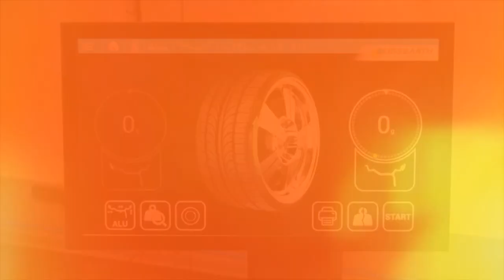Co za tydzień w (nie tylko) Zza Kółka odc. 20? |TV SUWAŁKI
Już za tydzień - co z suwalskim torem (nie tylko kartingowym)?